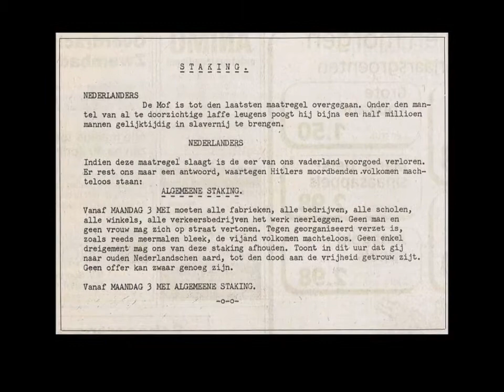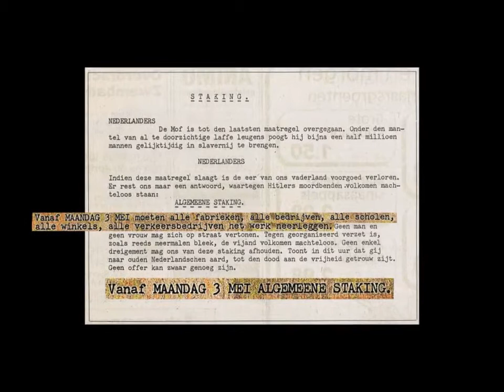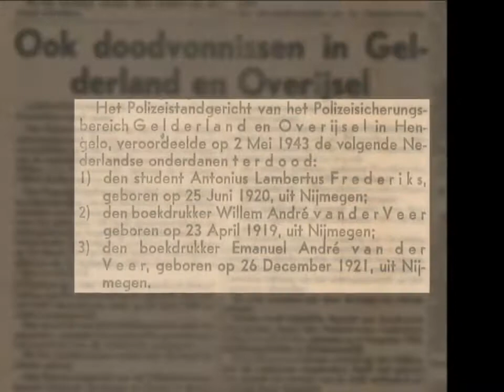Toon Fredericks - Portret oorlogsdoden Nijmegen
Deze video komt uit de serie portretten van de oorlogsdoden in Nijmegen. Deze video gaat over Toon Fredericks, die werd opgepakt in 1943.

Het Huis van de Nijmeegse Geschiedenis is hét startpunt voor iedereen die meer van de geschiedenis van de oudste stad van Nederland wil weten. Iedereen is welkom in het Huis van de Nijmeegse Geschiedenis. Er zijn regelmatig exposities en lezingen en er is altijd iemand aanwezig die uw vragen kan beantwoorden.

Contactgegevens:
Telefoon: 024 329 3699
Adres: Mariënburg 26, 6511 PS, Nijmegen
Voor meer informatie over de huidige tentoonstelling, aankomende lezingen en openingstijden, neem een kijkje op onze